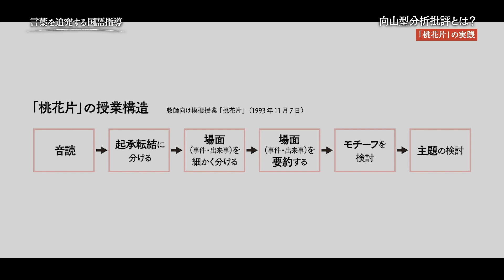向山洋一映像全集 第六巻『国語』「『桃花片』の実践」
『向山洋一映像全集（全7巻）～TOSS実践家53名による向山実践の様々な究明～』

第一巻　教育技術論の原点「跳び箱は誰でも跳ばせられる」
第二巻　教室が熱中する討論の授業
第三巻　学力が向上する向山型算数
第四巻　社会的な見方・考え方を培う資料の読み取り
第五巻　「自由試行」から生まれた討論型理科授業
第六巻　言葉を追求する国語指導
第七巻　追いつき追いこせ！ 向山洋一授業映像集

本編から数分の抜き出し映像となります。
随時スペシャル映像を公開していきますので楽しみにしてください！